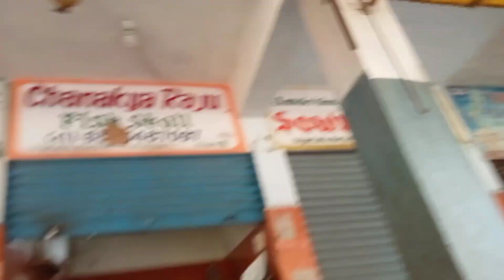kushaiguda market part 2